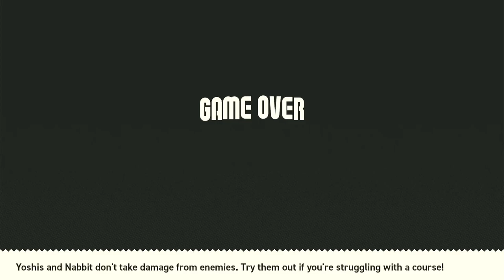🟢 Two Hours Playing and I did not Make it Gamer Nintendo Switch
As players venture through the game, they'll encounter the mysterious W1 Pipe, a portal to new adventures and challenges. Each level presents unique obstacles and puzzles to solve, requiring quick reflexes, strategic thinking, and platforming skills to overcom